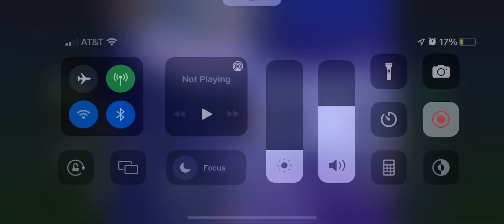Castlevania: Symphony of the Night SotN - Technique to get Masamune (early game)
This technique can be used to get an early Masamune. I ran out of hearts before getting the sword :( but just save the game with full hearts and reset if you run out before the sword drops.